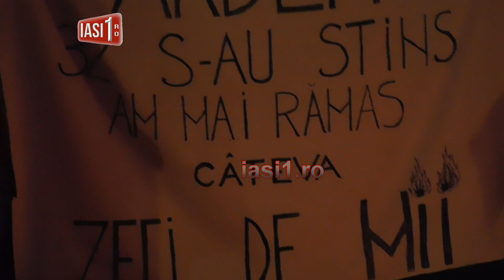Urmasii geto - dacilor solidari cu victimele tragediei de la Club Colectiv